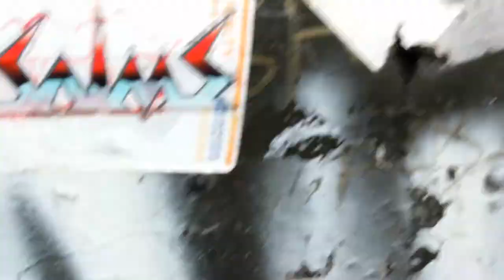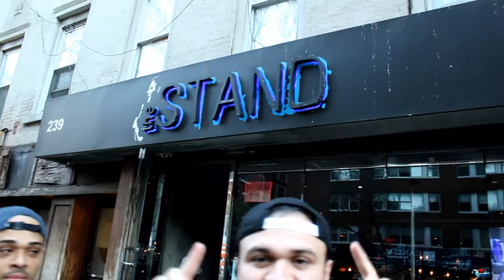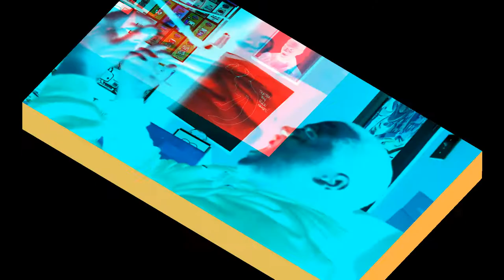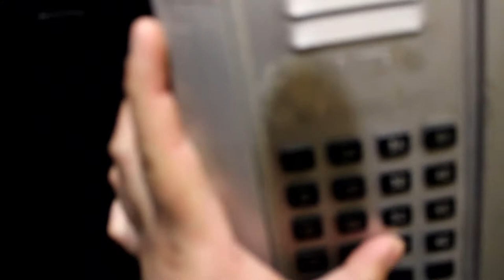Vlog Ep 2: 3 Peat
Shoutout to @4YallEntertainmentVlogs for inspiring us to start this vlog. WE COMING AT YA KNECKS!